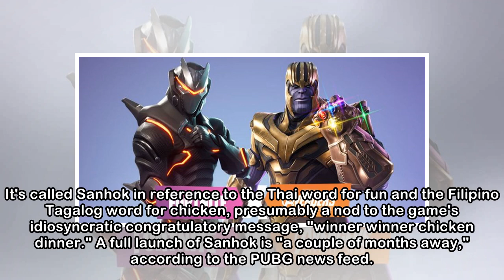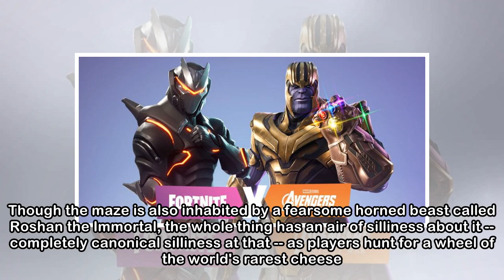Avengers' Thanos Crosses Into Fortnite in Battle Royale Bonus Round; 'PUBG' Names Map, 'Dota 2' Mode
If the initial imagery for Season 4 of "Fortnite: Battle Royale" made obvious reference to superhero couture, we now know why that was. Not only did update v4.0 arrive shortly after "Avengers: Infinit...